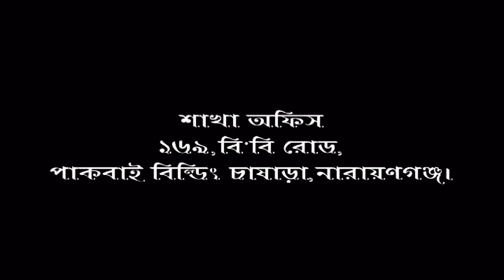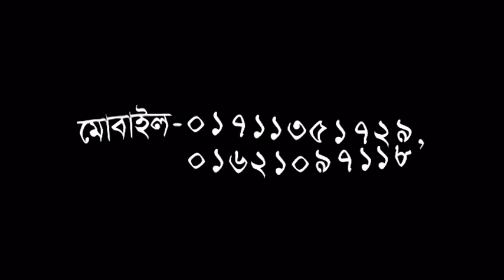Runar Bea Part-1 2016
runa in 2016